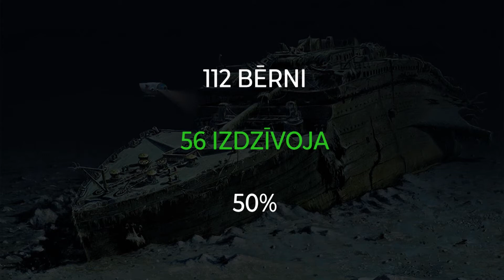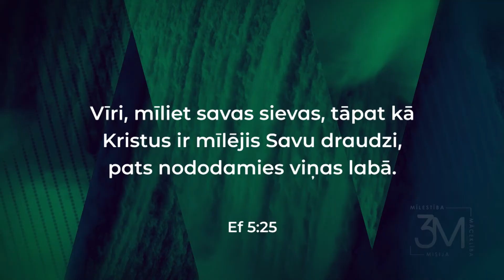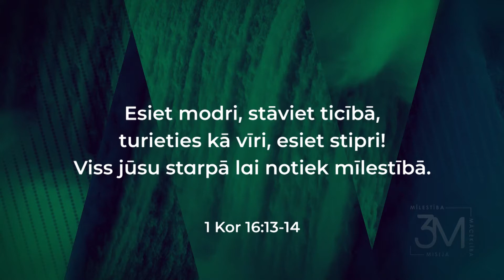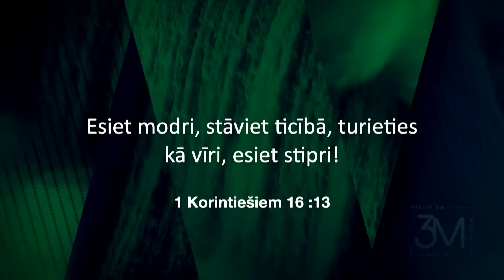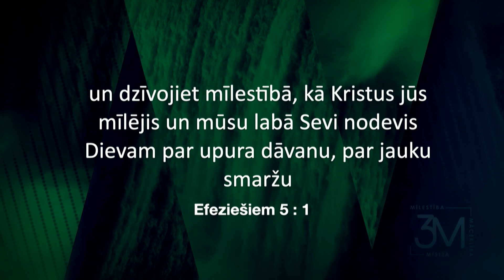What is Masculinity? | Vilnis Gleske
What is Masculinity? | Vilnis Gleske | 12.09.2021.

„Prieka Vests" is a large and friendly family where people with various backgrounds, religious experiences, and different characters are united by the love of Christ, shared future, and desire to live a true Christian life. We are located in Riga, Latvia.